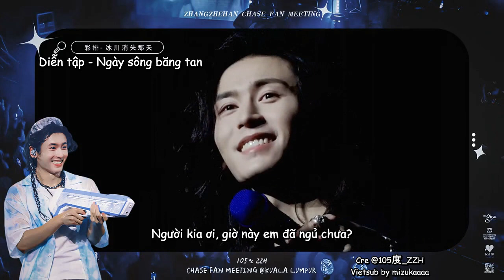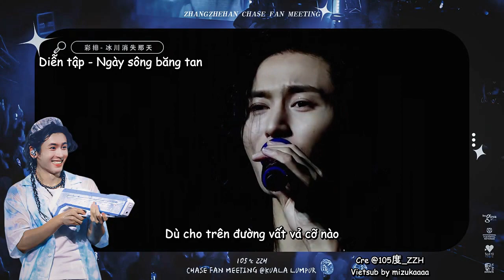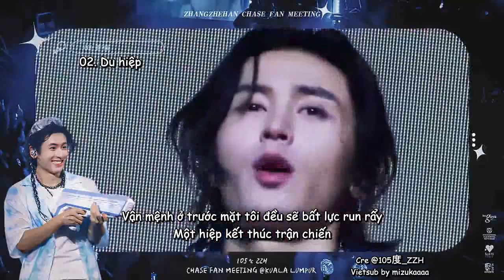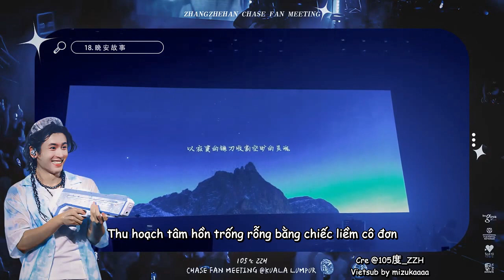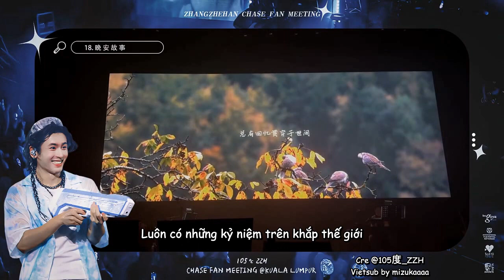[Vietsub] 240713 CHASE FANMEETING in KUALA LUMPUR của Trương Triết Hạn